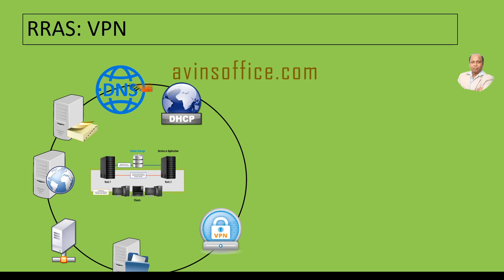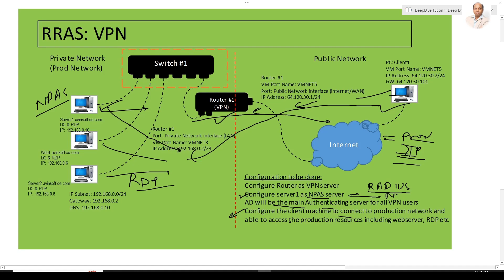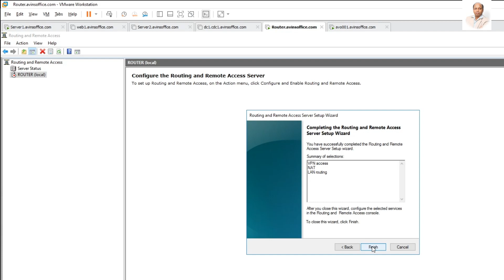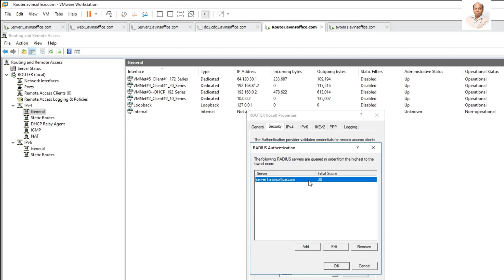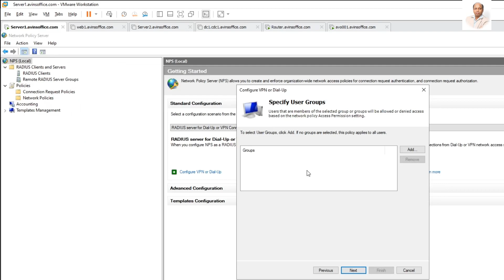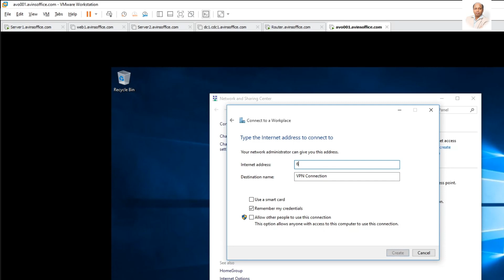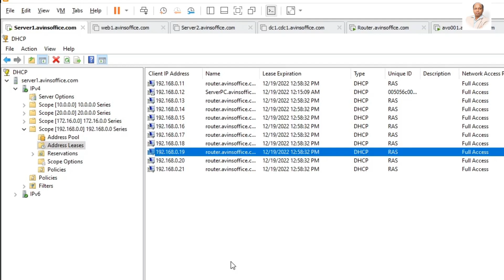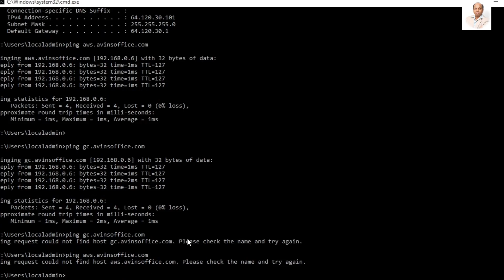How VPN Works in Hindi, VPN installation & Configuration RADIUS and NPAS NPS server VPN CLIENT 2022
Full course of installation & Configuration of VPN, RADISU or NPAS server
Authentication of VPNS Users
Configure / Create groups for VPN users.